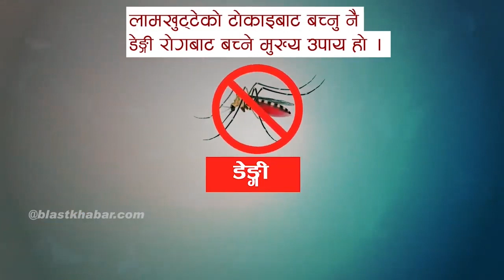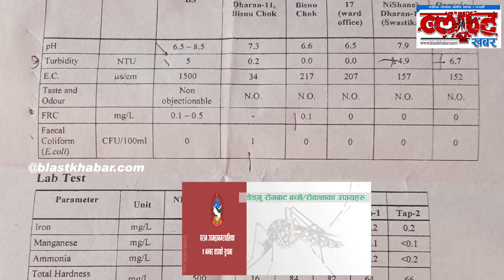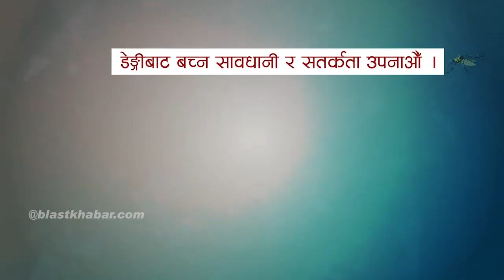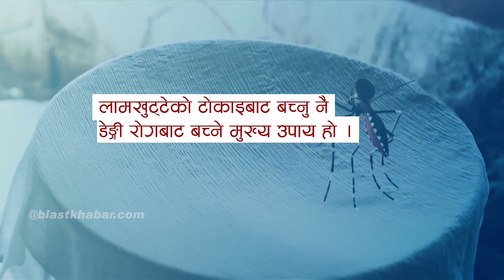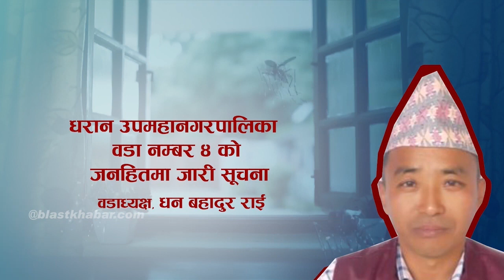Blast Prime Stories Sawan 29 ।। ब्लाष्ट प्राइम स्टाेरिज साउन २९ गते